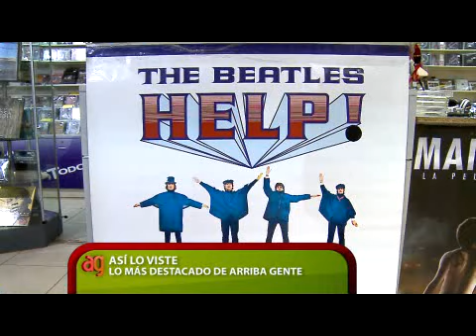ASÍ LO VISTE/ JUEVES 12 DE ABRIL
Resumen de lo más destacado de Arriba Gente/ Jueves 12 de Abril. SOMOS LA PRIMERA MAÑANA DEL 10. Podés seguirnos en Facebook o en Twitter.